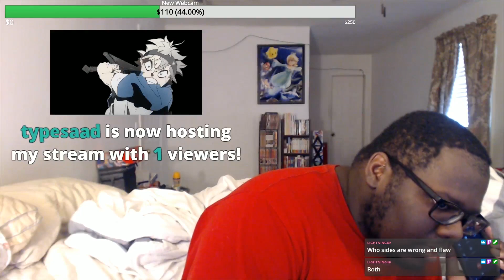Another Manic Episode 51: Welcome to Rumor Hell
PSN: tdthekid